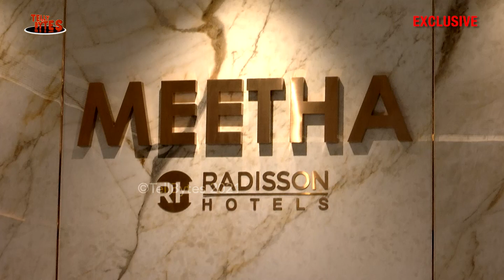Barrister Babu (बैरिस्टर बाबू) fame Aura Bhatnagar aka Bondita, tries sweets at Meetha by Raddison